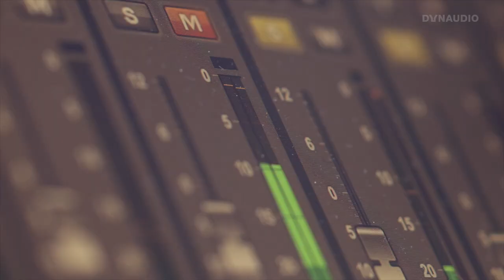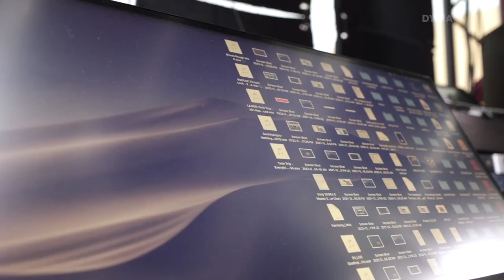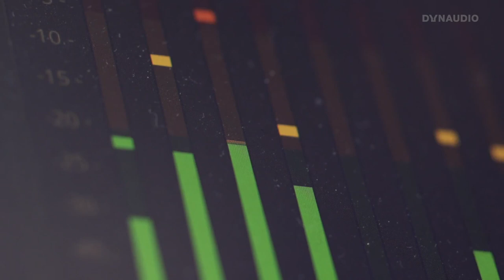Dynaudio Studio Masters | Greg Penny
Greg Penny is embarking on a quest to bring immersive audio to the masses. And he’s assembled a serious studio to do it: a full Dynaudio Core system that can produce Dolby Atmos and Sony 360 Reality Audio. We took a trip to LA and were absolutely gobsmacked by how it sounds…

Learn more about Greg’s Dynaudio speaker of choice – the Core range